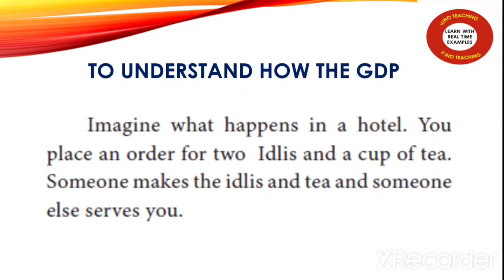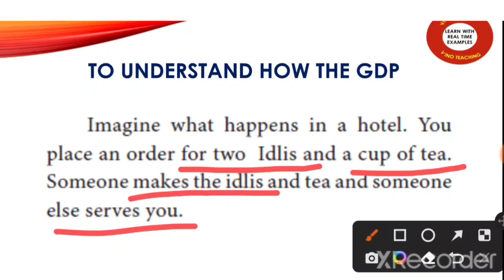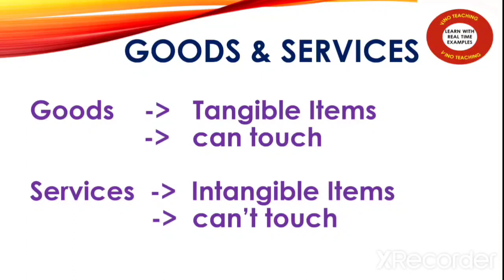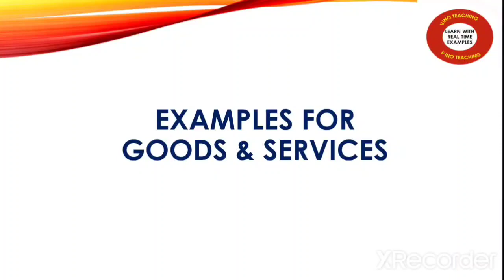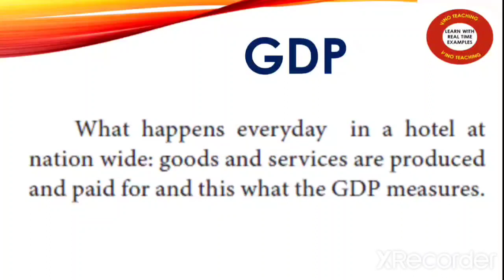What are Goods and Services| பண்டங்கள் மற்றும் பணிகள்| GDP Introduction | SSLC Economics Unit 1 GDP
Welcome to our Learn with Real Time Examples Channel. VINO TEACHING. In this channel, you can easily learn about various interesting topics like education poem speech unknown facts motivational stories etc. You can easily search the videos by using playlist.
The main goal of our channel is everyone should not memorize, should understand the concepts. In this channel, you can see videos in the following topics.
1. Social
2. Computer
3. Interesting Stories
4. Science
5. Unknown Facts

My Other Video Links:
ECONOMICS
UNIT 1: GROSS DOMESTIC PRODUCT AND ITS GROWTH
- Introduction of GDP, Goods and Services பண்டங்கள் மற்றும் பணிகள்
- Definition of GDP, GDP வரையறை
- Gross Domestic Product மொத்த உள்நாட்டு உற்பத்தி
- Composition of GDP, Indian economy GDPன் இயைபு, இந்திய பொருளாதாரத்தின் வகைகள்
- Contribution of different sectors in GDP of India இந்தியாவில் மொத்த உள்நாட்டு உற்பத்தியில் வெவ்வேறு துறைகளின் பங்களிப்பு
- Economic Growth and Development பொருளாதார வளர்ச்சி மற்றும் முன்னேற்றம்
- Development path based on GDP and Employment வளர்ச்சி பாதையில் GDP மற்றும் வேலைவாய்ப்பு
- Growth of GDP and Economic Policies GDPன் வளர்ச்சி மற்றும் பொருளாதார கொள்கைகள்